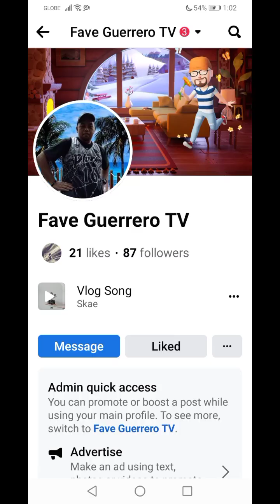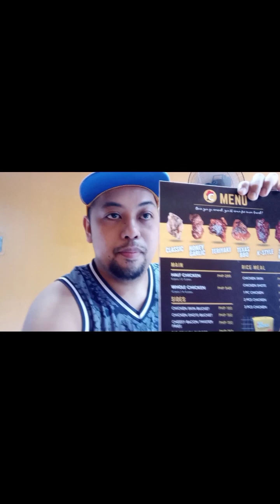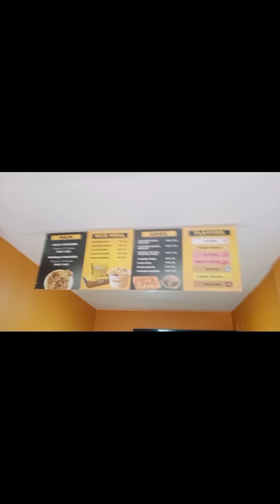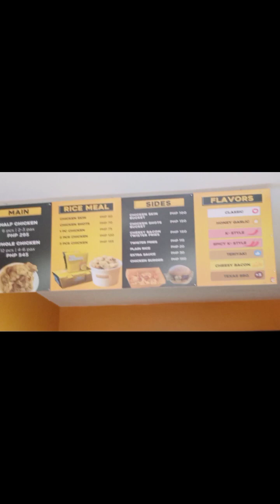PART 4. THE CRUNCH BAGONG SILANG.